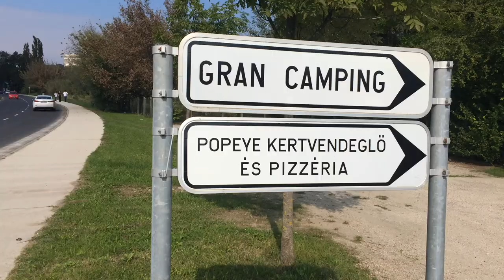IYA Silver Practice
5 girls. 3 days. 1 feeling. Exhaustion..